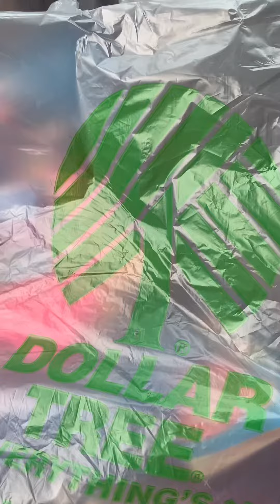Fidget hunting at the Dollar Store | + haul